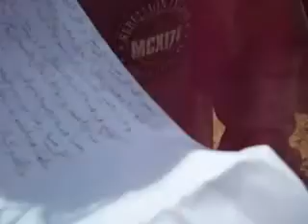souvenir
mise en terre de la bouteille